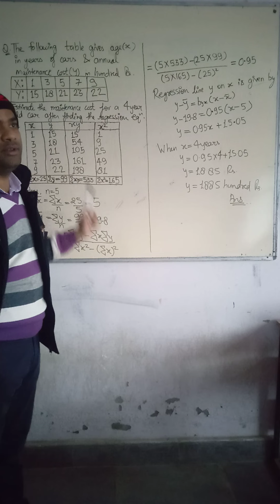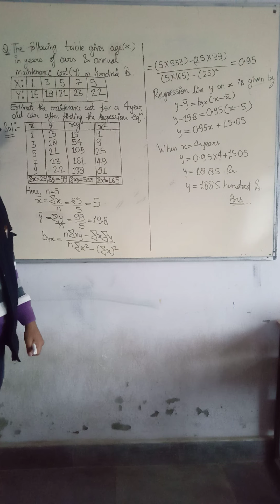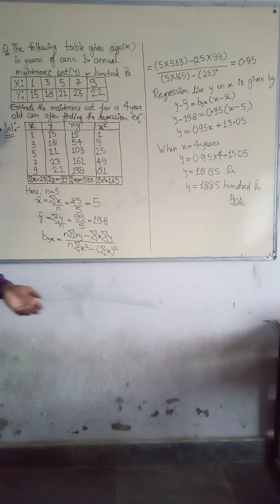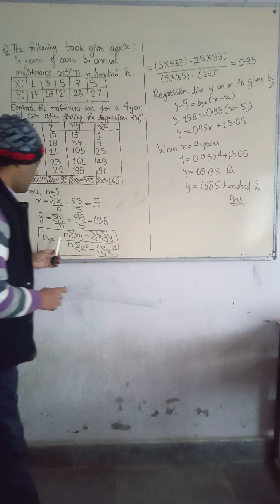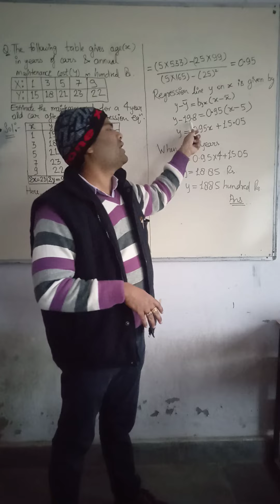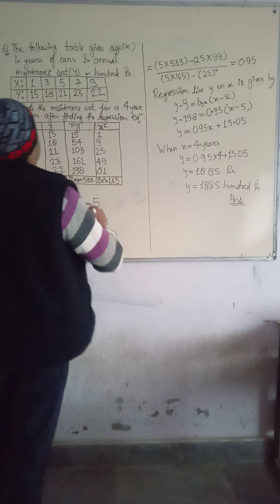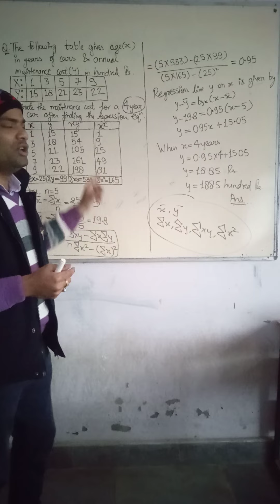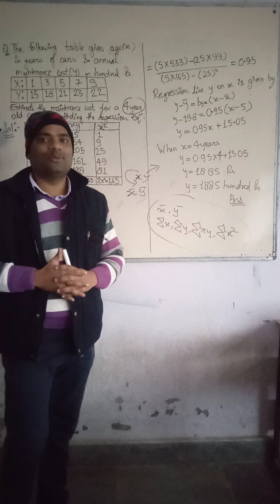BCA III Sem: Regression analysis